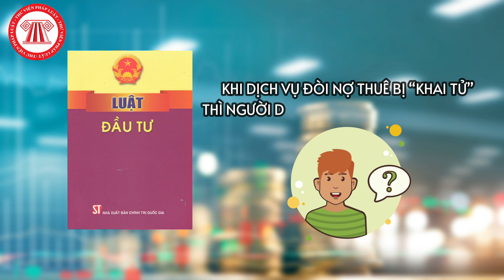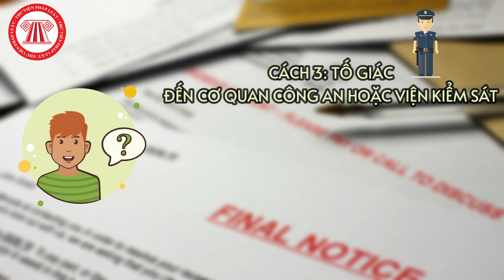“Khai tử” dịch vụ đòi nợ thuê từ 2021: Tự đòi nợ sao cho đúng luật? | TVPL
Chỉ còn một vài ngày nữa thôi, Luật Đầu tư 2020 sẽ chính thức có hiệu lực thi hành. Một trong những nội dung hot nhất của Luật này là việc hoạt động kinh doanh dịch vụ đòi nợ bị đưa vào danh mục ngành nghề cấm đầu tư, kinh doanh, hay nói cách khác ngành nghề này chính thức bị “khai tử” từ ngày 01/01/2021. Sau ngày này, nếu vẫn còn kinh doanh dịch vụ đòi nợ, người vi phạm sẽ bị xử phạt nặng với mức phạt lên đến 80 triệu đồng. Vậy, một câu hỏi được nhiều người thắc mắc không ít người băn khoăn khi dịch vụ đòi nợ thuê bị “khai tử” thì người dân phải tự đòi nợ như thế nào để vừa đảm bảo quyền lợi của mình vừa tuân thủ đúng quy định pháp luật? Hãy cùng THƯ VIỆN PHÁP LUẬT làm rõ vấn đề này nhé.

- Nghị định 98/2020/NĐ-CP quy định xử phạt vi phạm hành chính trong hoạt động thương mại, sản xuất, buôn bán hàng giả, hàng cấm và bảo vệ quyền lợi người tiêu dùng